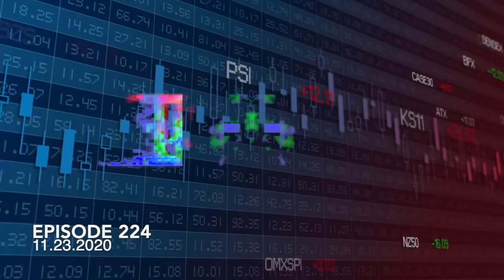The Take - Episode 224